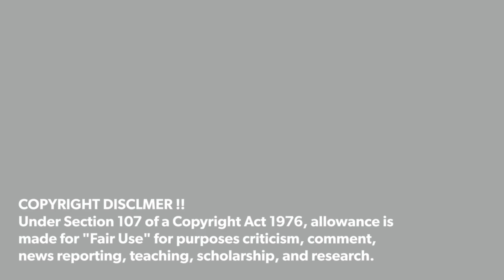DOOGEE V20 5G | Rear Sub-Screen Rugged Smartphone 2022 Official Unboxing & Quick Hands-on Video !!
DOOGEE V20 5G

source : DOOGEE Official